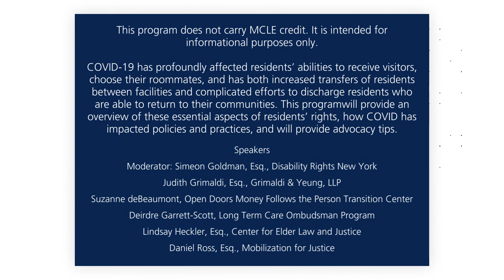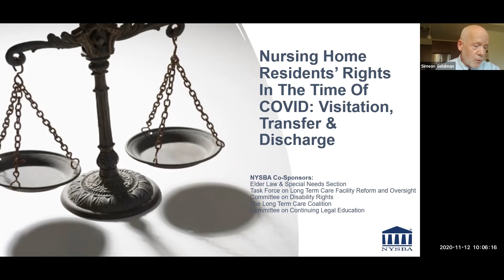Nursing Home Residents’ Rights In The Time Of COVID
COVID-19 has profoundly affected residents’ abilities to receive visitors, choose their roommates, and has both increased transfers of residents between facilities and complicated efforts to discharge residents who are able to return to their communities. This programwill provide an overview of these essential aspects of residents’ rights, how COVID has impacted policies and practices, and will provide advocacy tips.

Speakers

Moderator: Simeon Goldman, Esq., Disability Rights New York

Judith Grimaldi, Esq., Grimaldi & Yeung, LLP

Suzanne deBeaumont, Open Doors Money Follows the Person Transition Center

Deirdre Garrett-Scott, Long Term Care Ombudsman Program

Lindsay Heckler, Esq., Center for Elder Law and Justice

Daniel Ross, Esq., Mobilization for Justice